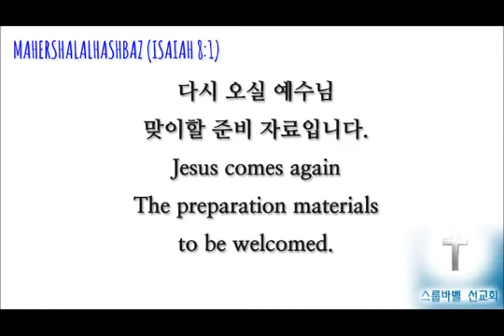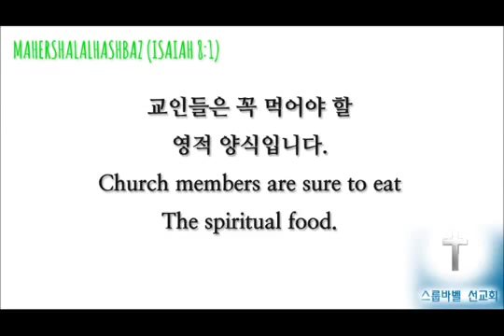스룹바벨 선교회 20171027_D_에스겔29장(20160330)_속도UP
[금 새벽 설교] 에스겔 29장 : 애굽에 대한 심판 2017/10/27 Friday Dawn

2016년 3월 30일

5th Floor, 18, Guksabong 1-gil, Dongjak-gu, Seoul, Korea